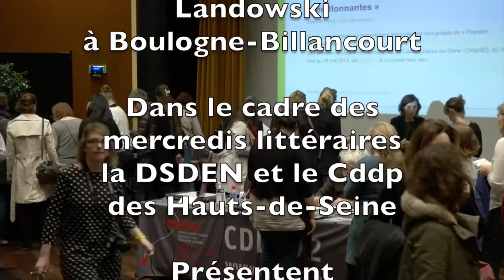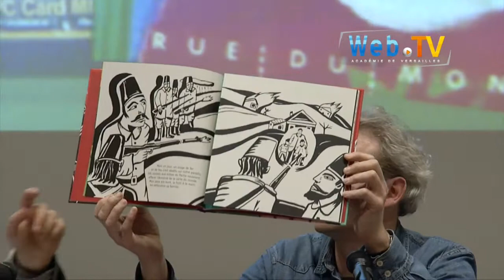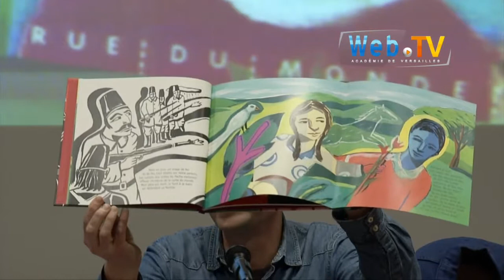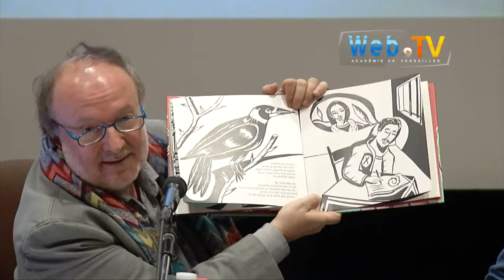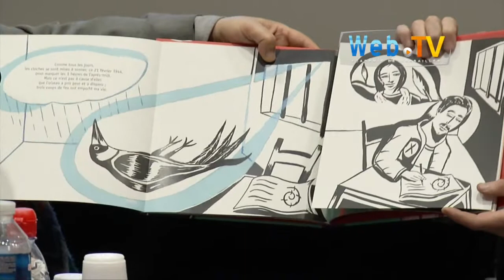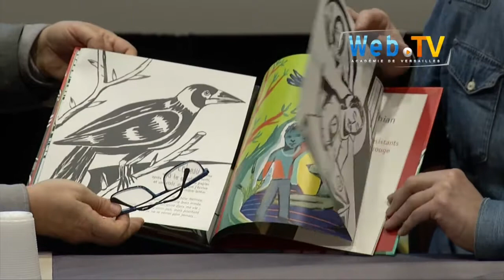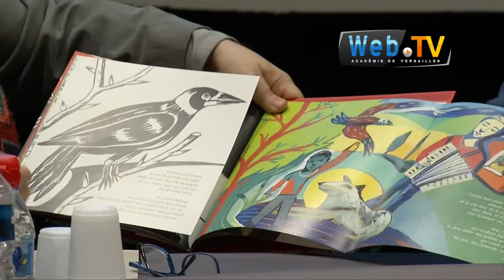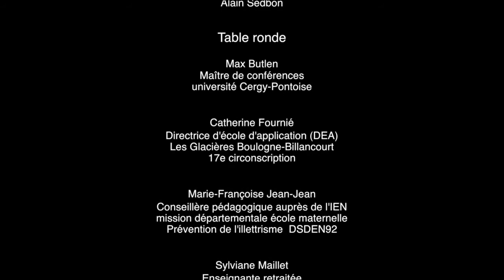Un mercredi avec...Laurent Corvaisier et PEF - Laurent Corvaisier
En partenariat avec le Pôle départemental maternelle, l'Atelier Canopé 92 propose "Une année avec trois auteurs", trois nouvelles rencontres avec des auteurs de littérature de jeunesse. Laurent Corvaisier et PEF sont les troisièmes auteurs invités.
Les objectifs de ces conférences sont les suivants : favoriser la maîtrise de la langue, la lecture et la prévention de l’illettrisme ; découvrir un auteur de littérature de jeunesse : son œuvre, ses influences, ses démarches d’écriture… ; connaître l’œuvre d’un auteur pour concevoir un parcours progressif de littérature et amener les élèves à se constituer une culture littéraire ; diversifier les approches littéraires : monde de l’édition, poésie et illustration.